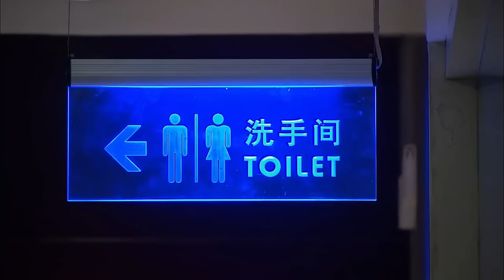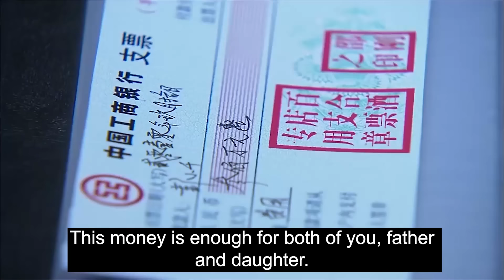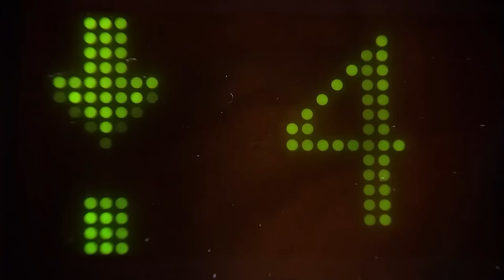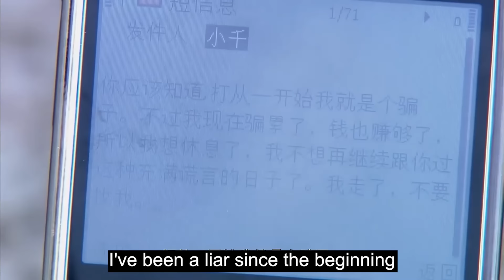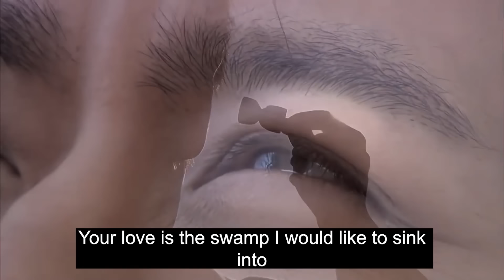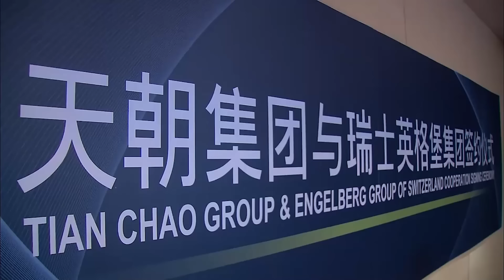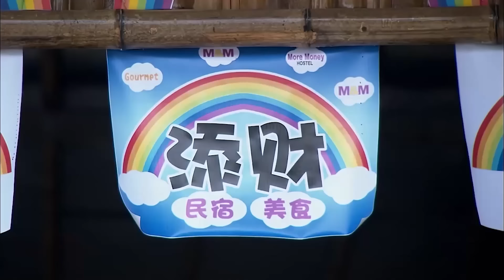[Eng-Sub] Marry Cute Boss EP32｜Chinese drama｜The president fell in love with his "sister"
►Drama Name:Marry Cute Boss
► Episode:35
► Plot summary:
Peng Xiaoqian (played by Ying Caier) and his father Peng Daqian live a life of dependence. Peng Daqian is a gambler with high eyesight and low power. The debt collector, Peng Xiaoqian, has been living in hiding with his father since he was a child, so his personality is eccentric and scheming.
Because she has mastered multiple languages, Peng Xiaoqian became a tour guide. One day, she took over a private job and was ordered to disrupt a wedding. At the wedding scene, Peng Xiaoqian's trick was seen through by a man named Shao Feng (Lin Zhiying), and Peng Xiaoqian was embarrassed by Shao Feng. Later, Shao Feng ran into Peng Xiaoqian with his car, so he left his business card, and the two finally got in touch. Shao Feng admired Peng Xiaoqian's language talent very much and wanted to take in this talent.
AsianDrama ChineseDrama#